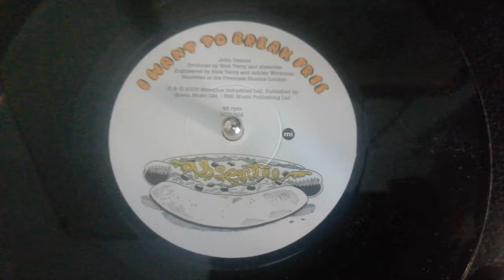Absentee - I want to break free